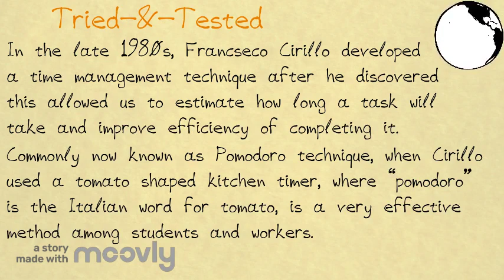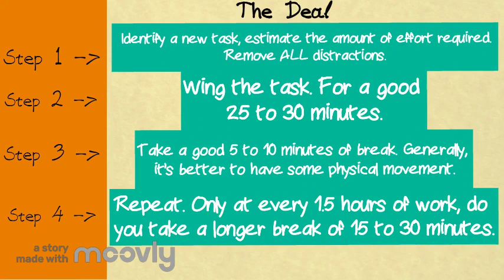Pomodoro technique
In the late 1980s, Francseco Cirillo developed a time management technique after he discovered this allowed us to estimate how long a task will take and improve efficiency of completing it. Commonly now known as Pomodoro technique, when Cirillo used a tomato shaped kitchen timer, where “pomodoro” is the Italian word for tomato, is a very effective method among students and workers.

Step 1 - Identify a new task, estimate the amount of effort required. Remove ALL distractions.
Step 2 - Wing the task. For a good 25 minutes.
Step 3 - Take a good 5 to 10 minutes of break. Generally, it’s better to have some physical movement.
Step 4 - Repeat. Only at every 1.5 hours of work, do you take a longer break of 15 to 30 minutes. Remember to adjust the amount of time, effort and rest to make your study or work more effective.

Test and see what works best for you.

References:
Wikipedia on Pomodoro Technique (Learning by Teaching)